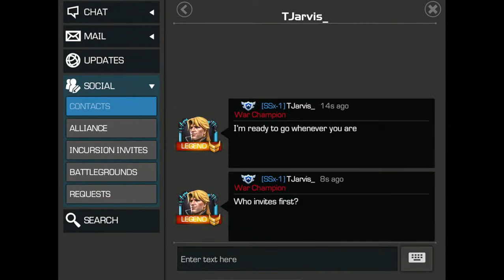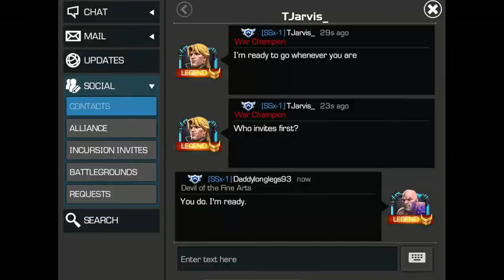VBC Battleworld: Group B, Week 1, DLL vs TJarvis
Let's get this started.

Please consider becoming a member if you'd like to give back to the channel!